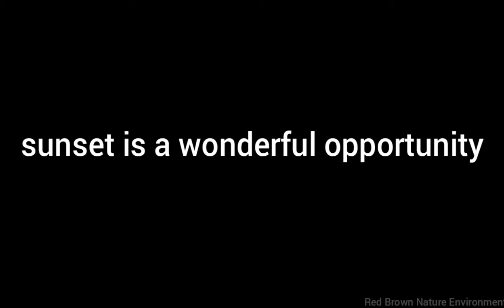Natural 🌿beauty💕|| KGF CHAPTER - 2 CAR FIGHT SCENE BGM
KGF CHAPTER - 2 CAR FIGHT SCENE BGM HD - KGF - 2 CAR SCENE BGM - KGF 2 MASS BGM - @Bgm

All Pictures Click By Me @bhurelaldawar5199

my channel @redbrownnatureenvironment6536

Photos Click:- Motorola mobiles

Village Nature Environment

My Village Nature Video 💕